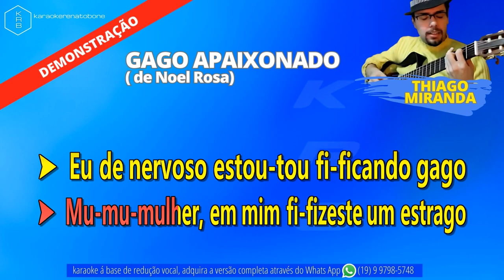GAGO APAIXONADO - THIAGO MIRANDA - PLAYBACK DEMONSTRAÇÃO